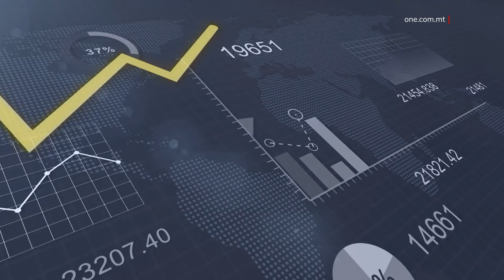ART LI KIENET GĦAL ŻVILUPP SE TINGĦATA LURA LIN-NIES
ONE.COM.MT • Art fiż-Żonqor u fil-Kottoner li kellhom jiġu żviluppati mill-Università Amerikana ta’ Malta se jingħataw lura lin-nies.

Dan ħabbru l-Prim Ministru waqt intervista fil-programm XTRA, li fiha tkellem dwar futur sabiħ għall-pajjiżna, fosthom li din is-sena se tkun waħda rekord għall-investiment.
Il-Prim Ministru Robert Abela ħabbar li l-Gvern se jagħti lura lin-nies, l-art taż-Żonqor u spazju bejn Bormla u l-Isla, li kellhom jiġu żviluppati bħala parti mill-Università Amerikana ta’ Malta.

Dr Abela qal dan fil-programm XTRA ppreżentat minn Saviour Balzan.

ROBERT ABELA
PRIM MINISTRU
“Irnexxielna nilliberaw dik l-area sħiħa illi kienet se tintuża bħala dormitorji, dik li tagħti għal bieb l-Isla, dik se nagħtuha lura lin-nies ta’ Bormla u tal-Kottonera kollha imma mbagħad irnexxielna naslu wkoll fuq Wied il-Għajn ukoll u fuq Wied il-Għajn ukoll irnexxielna nilliberaw l-area kollha minn żvilupp, jiġifieri dik l-area li hija f’ODZ, kif ukoll l-area li tinsab fejn il-pixxina u fejn il-parkeġġ, dik l-Università se tagħtiha lura lill-Gvern biex aħna nkunu nistgħu nagħtuha lura lin-nies.”

Fuq ix-xandir nazzjonali t-Tnejn filgħaxija, il-Prim Ministru qal li fuq art verġni li terġa’ tingħata lura lin-nies, il-Gvern sema’ lin-nies u saħaq li dan huwa l-mod kif isiru l-affarijiet, billi proġett ma jitkissirx iżda ssir ri-dimensjoni.

 ROBERT ABELA
PRIM MINISTRU
“L-Università, kemm l-espansjoni tagħha fuq l-att edukattiv, kif ukoll fejn huma d-dormitorji se jiġu rilokati f’sit li huwa diġà kommess għall-iżvilupp u allura qed nitkellmu dwar Smart City, fejn se jkollna l-ITS, se jkollna dan l-iżvilupp il-ġdid ta’ Smart City u allura bażikament ikollna area li tkun mogħtija għal skop edukattiv.”

Il-Prim Ministru semma diversi inizjattivi favur l-ambjent u kif qed iħejji lil pajjiżna għal għada, fejn l-iskart isir riżorsa u l-kwalità tal-arja tkompli titjieb.

ROBERT ABELA

           PRIM MINISTRU
“Ta’ qabilna l-iskart taf kif kienu jimmaniġjawh? Billi jkabbru l-miżbliet. Aħna qed ngħidu li l-iskart irid isir riżorsa u kull forma ta’ skart se tkun qiegħda tintuża. Dawk huma l-bidliet illi jrid ikollna. It-titjib fil-kwalità tal-arja, proġett li nedejna ta’ Ħas-Saptan, jagħmel bidla enormi f’dan is-sens ukoll.”

Tul intervista ta’ siegħa, li fiha l-Prim Ministru tkellem dwar il-futur sabiħ li qed jaħdem fuqu għal pajjiżna, huwa semma kif din is-sena mistennija tkun waħda rekord għall-investiment dirett barrani.

“Sena rekord għandha tkun għall-investiment barrani waqt li nkunu ħerġin mill-pandemija”, saħaq il-Prim Ministru, li spjega kif f’oqsma oħra bħat-turiżmu u s-settur tax-xogħol, mistenni żmien sabiħ.

 ROBERT ABELA

           PRIM MINISTRU
“Illi ġej żmien sabiħ u ġej żmien sabiħ u ġa beda dak iż-żmien sabiħ. Qed jurih is-settur tat-turiżmu, semmejtlek aktar qabel il-bookings kif telgħin ’il fuq, qed jurih dak li għandna prospettat għas-sajf, qed jurih fuq kollox l-investiment u l-kwalità ta’ investiment illi ġej lejn pajjiżna hija xi ħaġa li verament li timlik b’kuraġġ. Qed jiġu l-investituri Maltin, Maltin issa qed nitkellem mhux l-investiment dirett barrani, il-Maltin li jiltaqgħu miegħi u sa ġimgħa ilu qed jgħiduli isma’, għandna proġetti kbar li qed inħossu lanqas għandna fejn nespandu iktar u rridu nkomplu ninvestu f’dan il-pajjiż. U dik hija xi ħaġa li vera timlik b’kuraġġ għax meta n-nies jibdew jitkellmu dwar pagi aħjar u kundizzjonijiet tax-xogħol aħjar, jien nista’ mmur inħabbat il-bieb ta’ dak l-iżviluppatur u ngħidilhom intom għamiltu l-investiment u għamiltu l-profitti onesti tagħhom u issa rridu naħsbu fin-nies.”